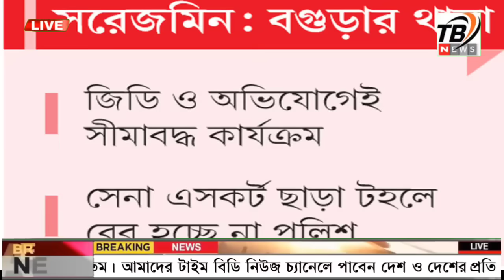এইমাএ পাওয়া Ajker khobor 17 Aug 2024 | Bangladesh latest news | BD VIP News | banglavision |bdnews24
-* ANTI-PIRACY WARNING *